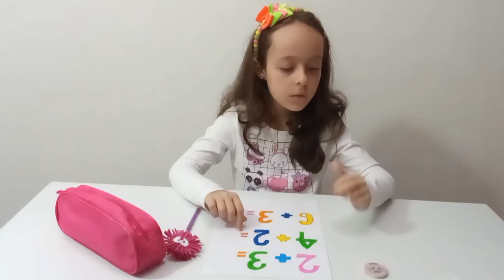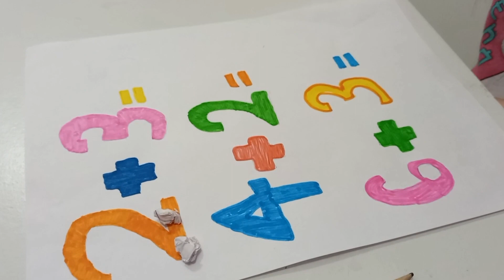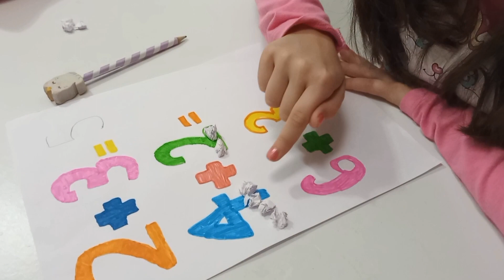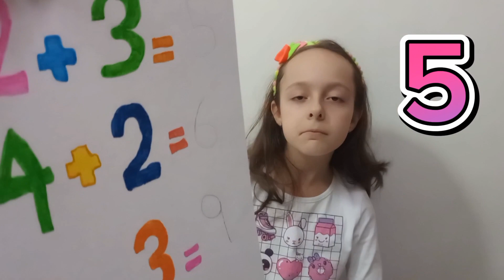Aprendendo a Fazer Continhas de mais na Escola | Historinha com Sophia Victoria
Uma historinha divertida e educativa de um dia de prova na escola. Nesse vídeo  ensino a fazer continhas e como é importante estudar matemática.

** Em conformidade com os termos e diretrizes do YouTube, esse canal é administrado pelos pais da Sophia Victoria